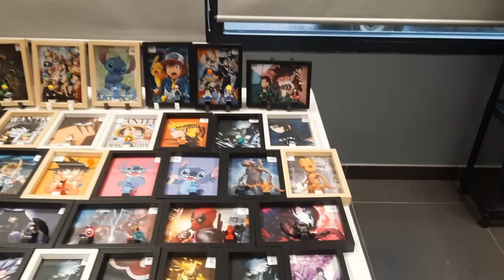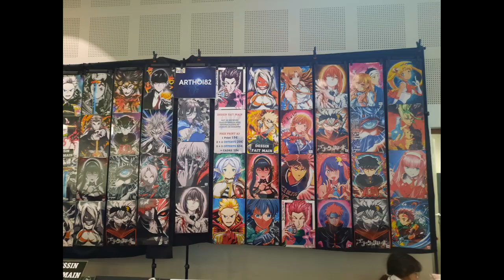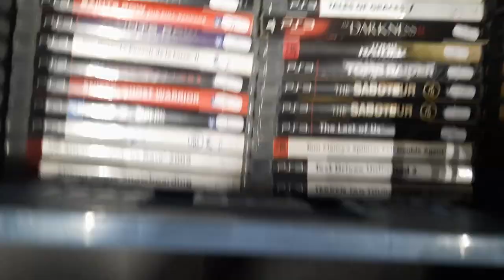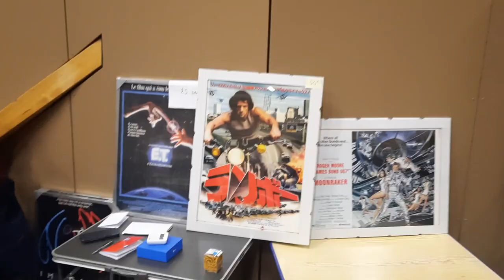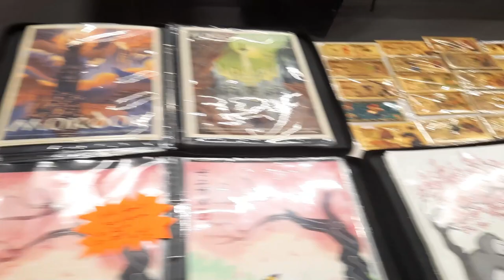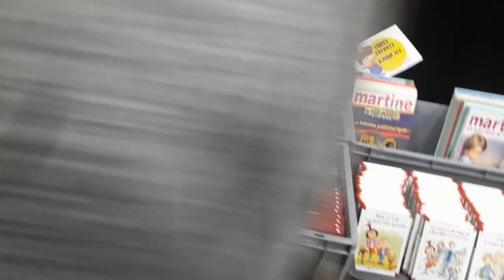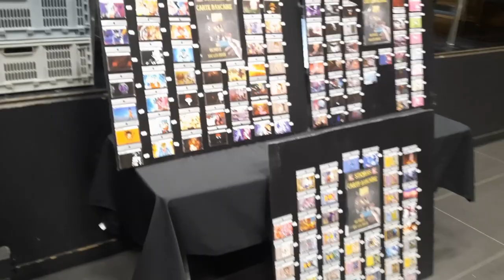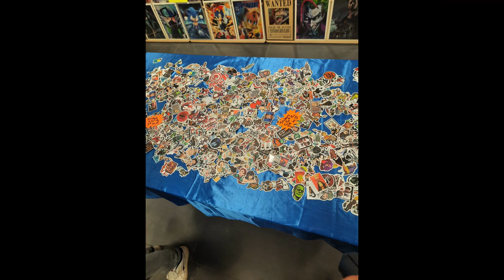[VLOG] BROC'LAND GEEK ST GEORGES DE RENEINS (3ème édition)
Petit journée a st georges de reneins pour la 3ème édition de la broc'land geek